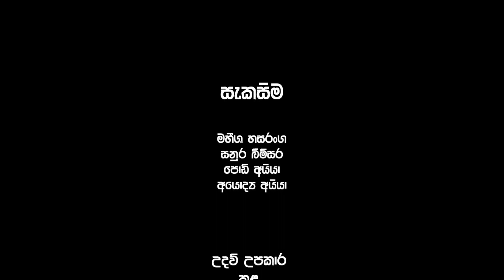දර්ශනිය මහා පහන් කූඩුව තෙල්ලඹුර ග්‍රමයේ අති සාර්ථක ලෙස මෙවරත් 😃✨🌿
කොල්ලො දෙන්නෙක්ගේ සුපිරි වැඩ්ක් දර්ශනිය මහා පහන් කූඩුව තෙල්ලඹුර ග්‍රමයේ අති සාර්ථක ලෙස මෙවරත්

Discretion :
අපේ ගමේ වෙසක් කූඩුව 😻❤️‍🩹"
පුරා මාසයක්,
සරලවම කිවුවොත් දවස් තිහක්,
යාලුවොන්ගේ වගේම අපේ මහන්සියේ ප්‍රතිඵල මත. ❤️🌹
ගමේ කරපු ලස්සනම වැඩක්  💚✨

වෙසක් පුර පසලොස්වක පොහොය වෙනුවෙන් තෙල්ලඹුර ගමේ අපි කරපු අපූරු කැරකෙන කූඩුව.
මේ වෙනුවෙන් අපිට උදවු උපකාර කරපු ශක්තියක් දෛර්‍යක් ලබාදුන් ඔබ සැමට මේ පින අයිති.
ඒ වගේම ශක්තියට ඉදපු යාලුවො සෙට් එක වගේම දවල් රෑ නොබලා අපිට සවිය දුන්නු , උදව් කරපු හැම දෙනාටම...
ආදරෙයි මහ ගොඩක්.. ❤️‍🩹⚡

Time Jump

00:00 Start
00:39 What is Calibration
01:37 Intro
02:10 Start
07:35 Calibration Part
18:29 End Spech
20:13 end